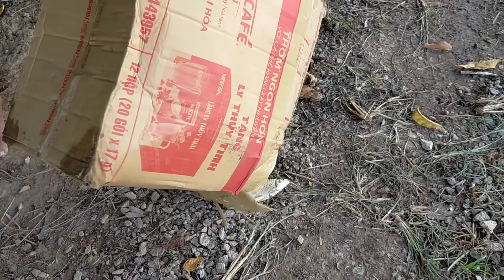tay lưới 30 m mà dính cá ăn không hết.